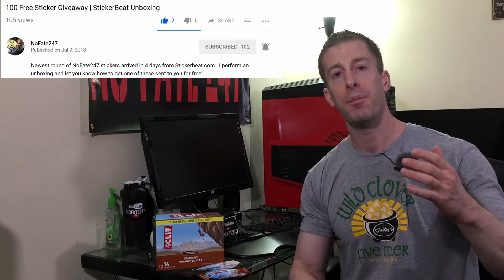Bulk Buyer Beware| Tightwad Tuesday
Bulk buyer beware, while buying in bulk can lead to massive financial savings per unit, there are some pitfalls.  While this is the exception to the rule, retailers know that many individuals simply grab the larger quantity box believe it has a lower per unit cost.  There are instances where the bigger package can be more expensive (per unit).  It is important to take a few moments to confirm the per unit cost is cheaper.

Have you run into an instance of the larger quantity being more expensive per unit cost?

Every Tuesday I provide a tightwad tip to help you dads save money that you can use to spend on your family’s needs.

As a father of a 4-year-old and a newborn, I am dedicated to helping other dads who want to be a great father to their children AND still accomplish their own personal goals.  I provide ideas and insights to save you time and energy, two things that are in short supply for every dad out there.  I’ll also be taking you inside this dad’s tricks, travels, and tribulations.